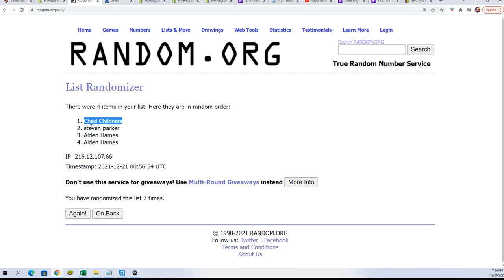202021 Panini Flux FILLER E Basketball Hobby Box ID FLUXBSK105